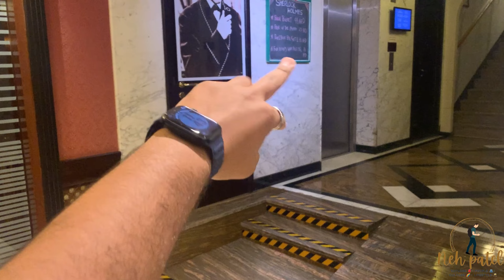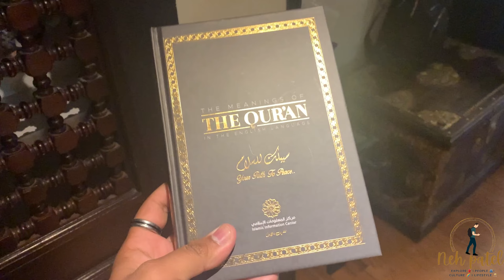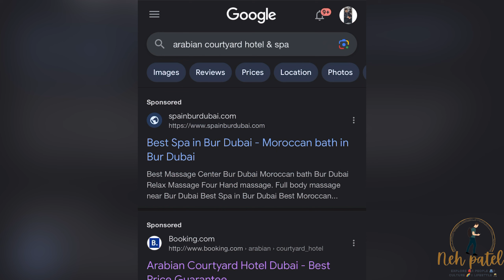Cheapest 5🌟 hotel in dubai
the hotel's name is Arabian Country Yard Hotel, I feel like an Arabian culture in this, this is affordable prices of the hotel 🏩 , BY THE WAY IN DUBAI THERE ARE SO MANY HOTELS BUT IT IS VER DIFFERENT HOTEL AMAONGS  ALL. ANOTHER HOTEL IS A NORMAL HOTEL BUT IT IS A SPECIFIC LOCATION IN FRONT OF THE DUBAI MUSEUM. UNER THE HPTEL THERE ARE SO MANY FACILITIES 1: SPA 2: LOUNGE 3: PUB (ALCOHOL) 4: SWIMMING POOL ETC.
Dubai
abudhabi
dubai hotel
dubai tickets
dubai place
burj khalifa
dubai burj al arab
dubai bus
dubai metro
luxury car in dubai
habibi come to dubai
dubai bazar
dubai gift
dubai shopping
dubai mall
Air arabia
Emirates is besh
emirates flight
fly dubai
dubai cheapest hotel
how to get cheapest hotel in dubai
cheapest hotel in dubai
cheapest hotel in abudhabi
uae is best
iphone shopping in dubai
dubai iphone
cheapest iphone shop in dubai
gold shop dubai
cheapest gold in dubbai